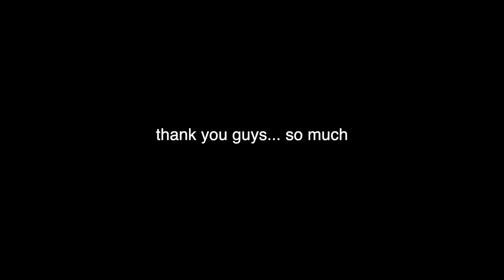50,000 Minecraft dogs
Original Uploader: Dream
Original Upload Date: Jul 27, 2019
Original Description:
50,000 Minecraft dogs

Songs: 100 Day Delay & Goodbye Gravity – Drift